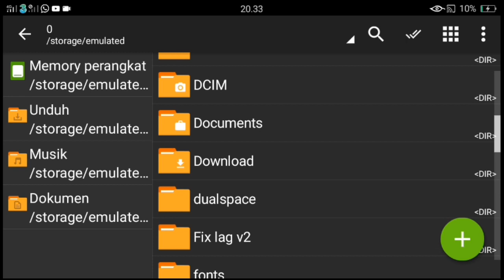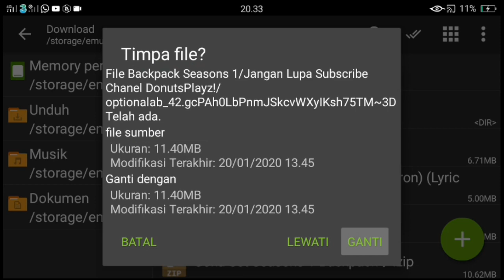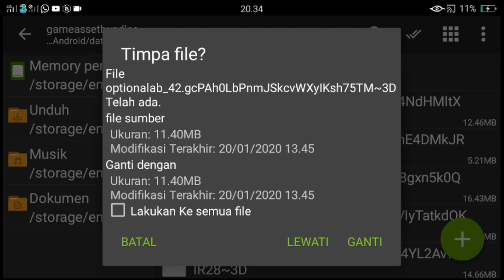SKINS GRATIS FREE FIRE‼️DATA CONFIG TAS ELITE PASS SEASONS 1 - GARENA FREE FIRE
cara mendapatkan skin gratis config vskin free fire

" DonutsPlayz "
1000 DIAMOND !!! Wajib Ikuti Syarat Dibawah Ini Yah :)
1. Follow IG : @donuts.Playz✓
2. Beri Saran Alesan Suka Chanel DonutsPlayz Di Komentar ✓
3. Tulis ID & NICK FF Kalian ✓
5. Pastikan Sudah Lakukan 4Hal Tsb 🔙
• Rabbity Pink : Tas Elite Pass S1 !! 👹
•Tutorial Cara Pasang Data CONFIG !!
• Pastikan Download Data File ✓
• Ekstrak File Di dalam file download ✓
• Lalu Salin isi 1 File Ke Internal Data ✓ • Cari File " conten cache " lalu optional ✓
• Pilih File " game assets bundle " & tempel ✓
🎮 CONFIG Ini Teruji Aman & Lisensi Dari Pihak Garena Resmi, So Bagi Kalian Jangan Ragu Untuk Download Yah 😅🙏

Link ZArchiever Pro 2020 [ Update List ] ✓

Bahan Edit Video :
• Oppo a39 3/32 ✓
• ADV Screen ( Play Store Ada ) ✓
• Kinemaster Diamond Pro ✓
• Pixel Lab ✓
🖱️ Follow IG DonutsPlayz : @donuts.Playz
🚦 Terimakasih Bagi Kalian Yang Telah Nonton Dari Awal Sampai Habis & Jangan Lupa Tinggalkan Like Sebanyak Mungkin
😅🙏 Sekian Dari Saya DonutsPlayz Pamit Dulu!?